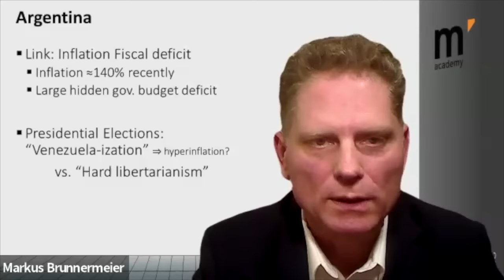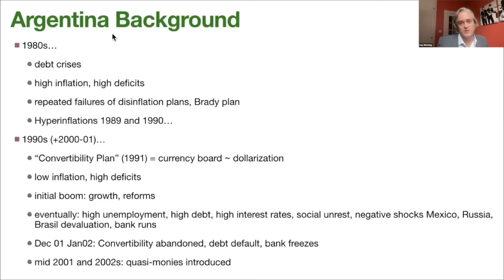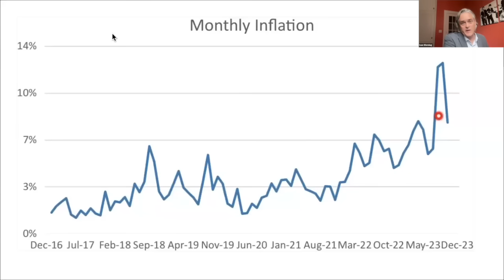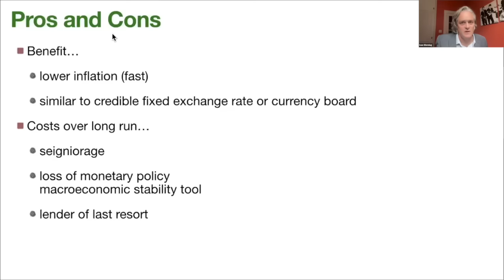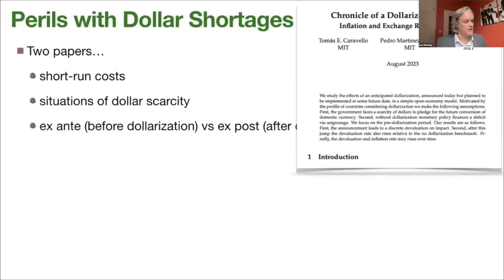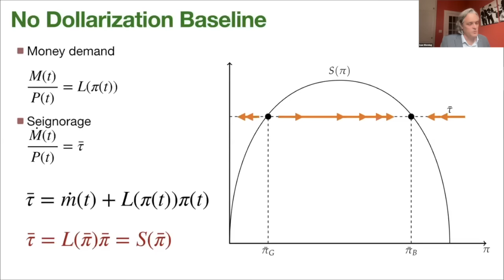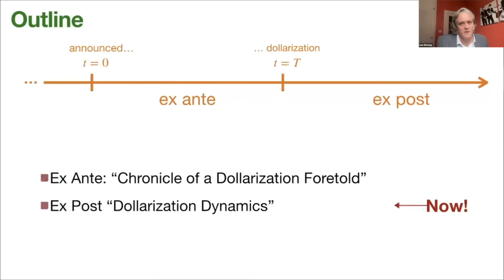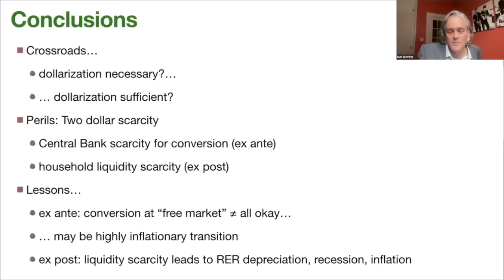Ivan Werning on Argentina at the Crossroads: Perils of Dollarization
On Tuesday, November 21, Ivan Werning joined Markus’ Academy for a conversation on Argentina at the Crossroads: Perils of Dollarization. Ivan Werning is the Robert M. Solow Professor of Economics at MIT. Introductory remarks by Markus Brunnermeier.

Timestamps:
[0:00] Markus’ introduction
[6:50] Argentina at the Crossroads
[27:07] The pros and cons of dollarization
[39:17] A summary of the the perils with dollar shortages
[47:22] Details on ex ante shortages: A Chronicle of an Inflation Foretold
[1:09:27] Details on ex post shortages: Dollarization Dynamics

A summary in four bullets
- The Argentinian economy has stagnated over the last four decades. With inflation reaching 140%, it is a clear case of fiscal dominance leading to inflation. After an overview of the country’s economic history, Werning presented two papers which try to highlight two challenges from dollarization not typically discussed in the literature.
- The first one points out the problem of dollarizing when governments do not have enough dollars to buy back their currency at market rates. If a dollarization is announced to take place at a given date, in the leadup to the conversion we will see a devaluation of the currency and high inflation.
- The second paper focuses on the problems of dollarization after implementation. If there is a scarcity of dollars among the population, dollarization will lead to sudden stop: people trying to save dollars will lead to a recession and a slow depreciation on the exchange rate.
- Given these costs, it may be best to prioritize getting the deficit in order, and to worry about dollarization only after this.